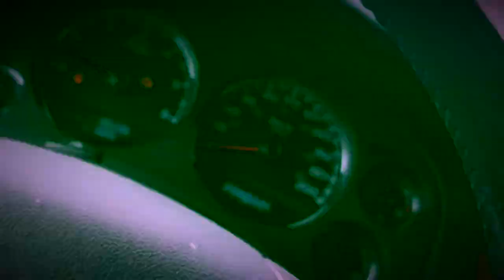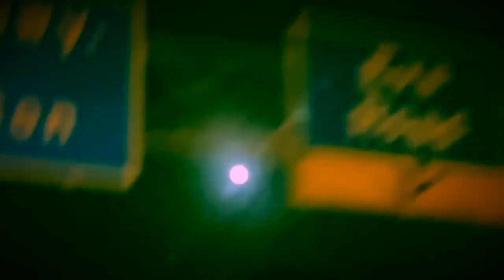On the road again - Blanco Oro music video prod by Dutch Revz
This is the second song on the album Blanco Oro Forever @BeatsbyDutchRevz @blancooro @lilblanx @thegasdrip @lostinfirstplace.

That’s always passing by. Walking back-and-forth in my room. Spend my mind. Thinking of the day.
When I had the world in the palm of my hand .
King of the time . When I had you right by my side.. thinking of the day. When everything was all OK.

Hook…
I’m trying to find my way.

V1….
How come you don’t answer every time that I call. Got my ear up against the drywall. Insecure looking through my phone. So I go crazy every time you fucking lie though I can’t even have you up in my shows. Yah yah There you go trying to go and ruin it again.

And I know things are different cause anything you did was always all on purpose.
You told me I was worthless. Everything in the beginning is always perfect.
And all them lies that you told me you probably don’t regret it.
And all this time away from you I still cannot forget it.

Prehook..
How come, you don’t answer every time that I call, got my ear up against the drywall, insecure looking through my phone, so I go.
crazy every time you fucking lie though
I can’t even have you up in my shows
yeah yeah there you go trying to go and run it again.

Bridge…
Close your eyes slowly. I don’t know what makes you happier. Living life on the edge Street lights guide you to a place that makes you wonder finding ways to get away.

!! The end !!